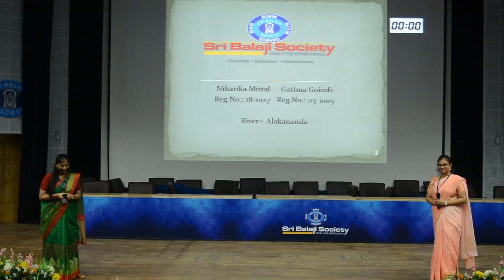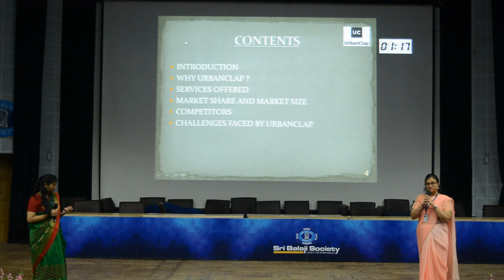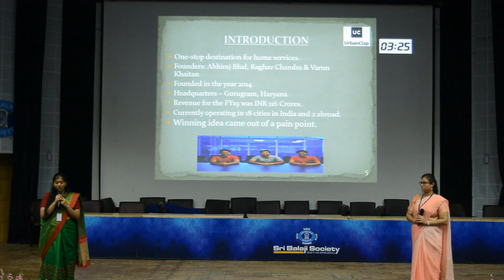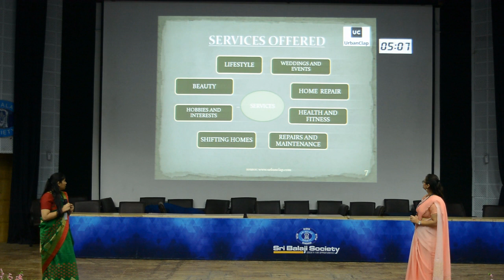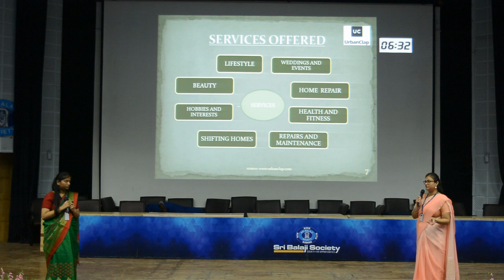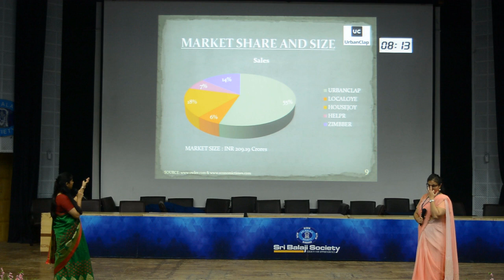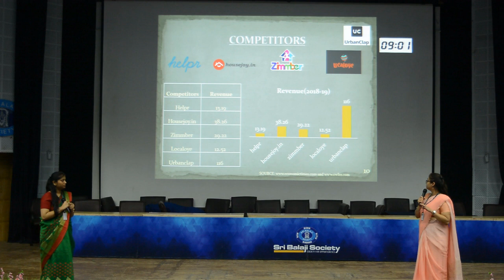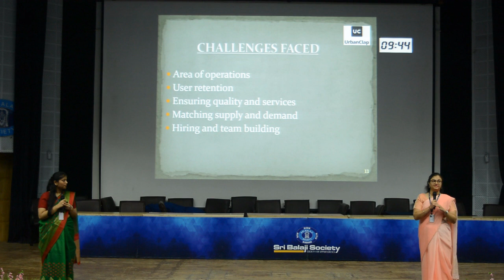Sri Balaji Society Induction Program 2019: Challenges Faced by URBANCLAP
Topic: Challenges faced by Urbanclap